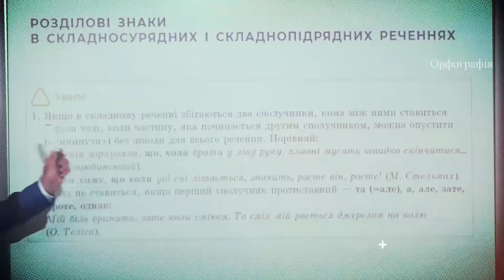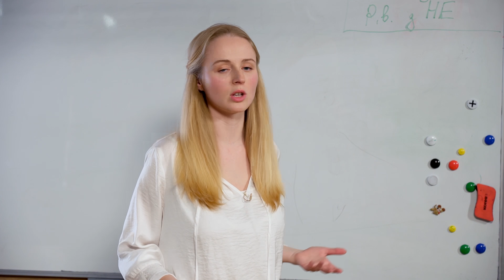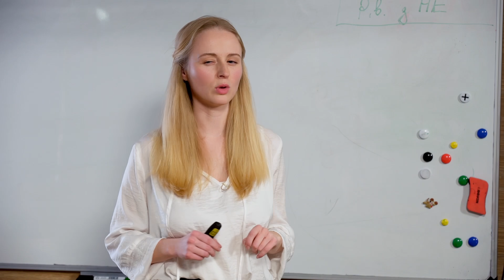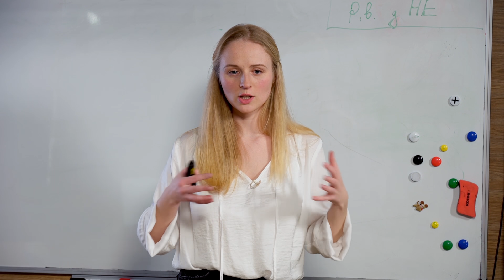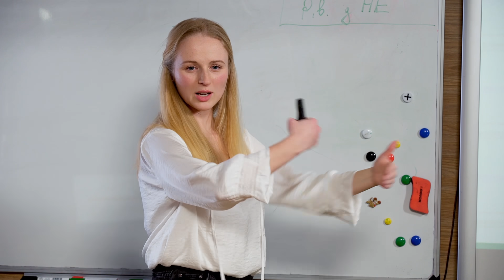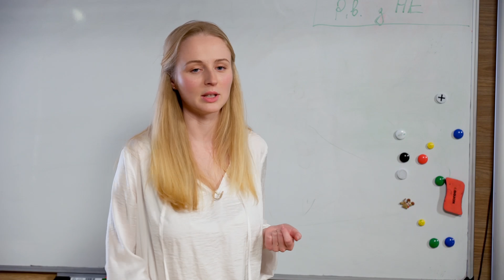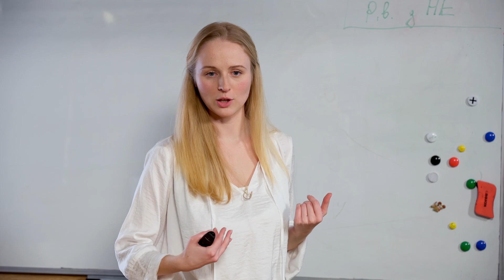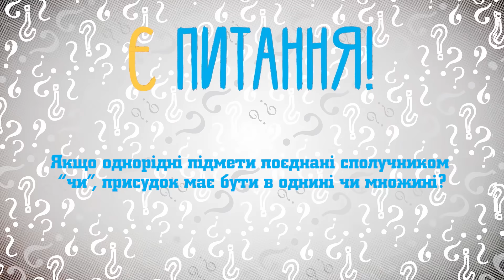8 клас. Українська мова.Другорядні члени речення. Порядок слів у реченні (Тиж.5:ЧТ)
8 клас. Українська мова.Другорядні члени речення. Порядок слів у реченні (Тиж.5:ЧТ)